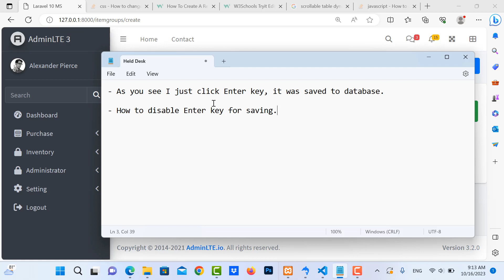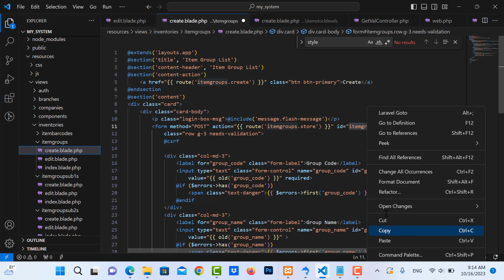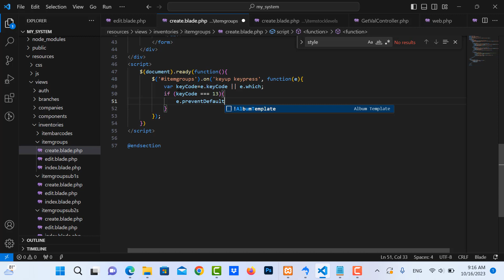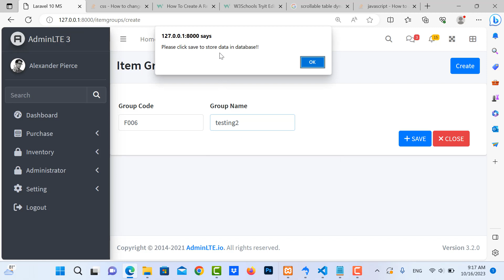Disable form submit on enter key using jquery in Laravel 10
In this video, you will learn how to disable key enter for submit data in laravel form.